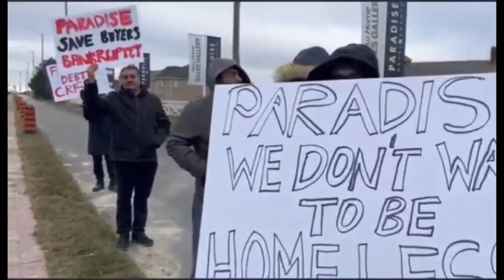Current Real Estate Situation In Canada - My Analysis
Watch my analysis about current situation in Canada about real estate. Watch it full and let me know what you’d think about it